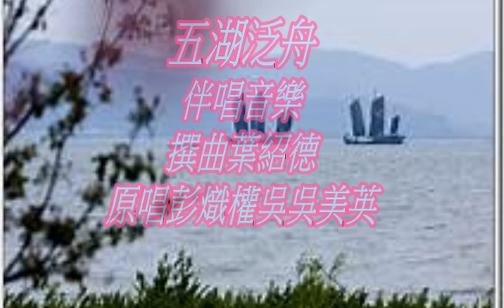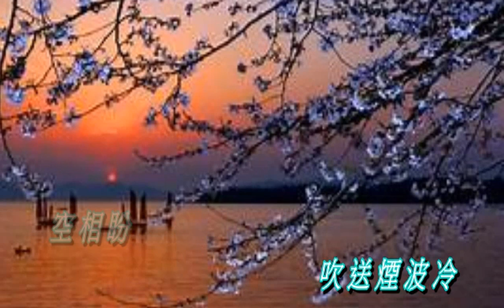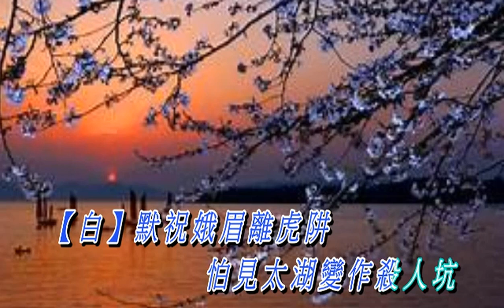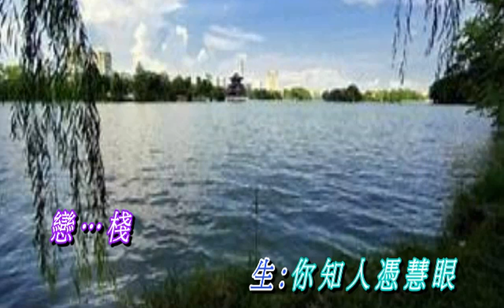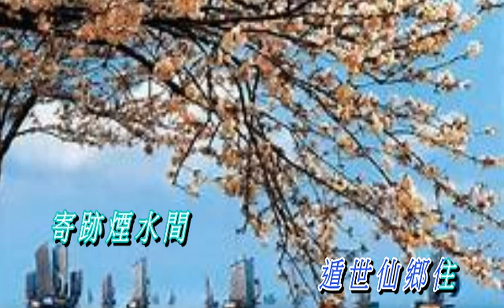五湖泛舟純音樂伴奏5- 5- 19 x264